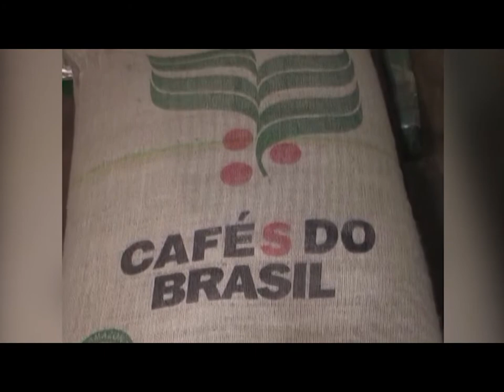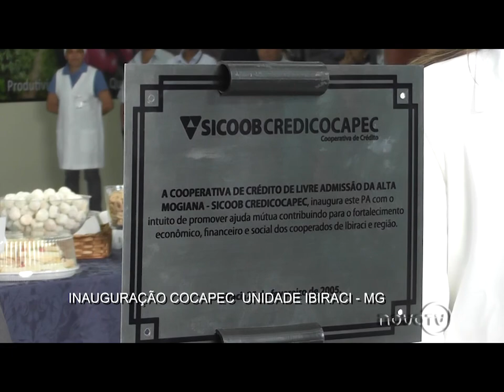REALINDO ENTREVISTAS 21 08